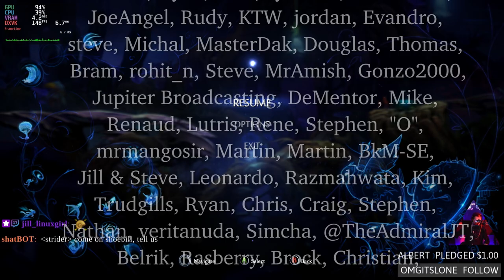Will It LINUX: Ori and the Will of the Wisps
Adventures of the lightsaber wielding ghost weasel on Debian 10 Linux with a little Proton.

Links
Show notes: